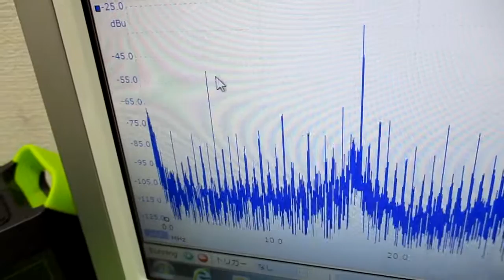対象物の振動モードに合わせた、超音波制御技術 ultrasonic-labo